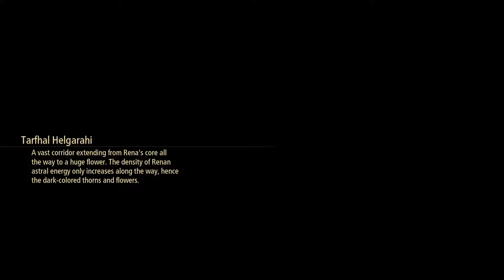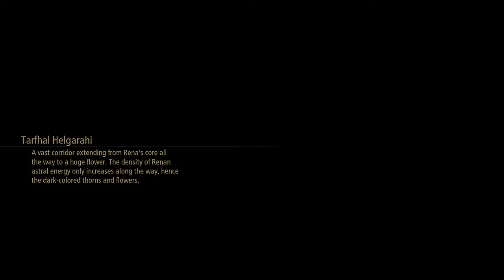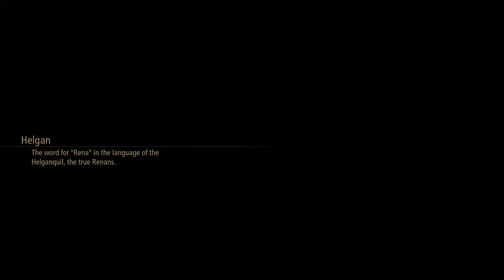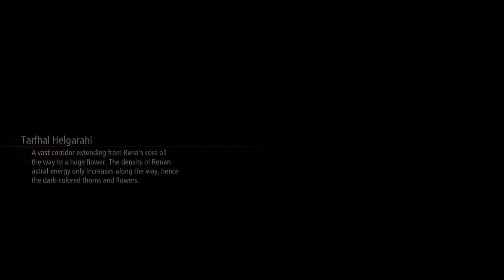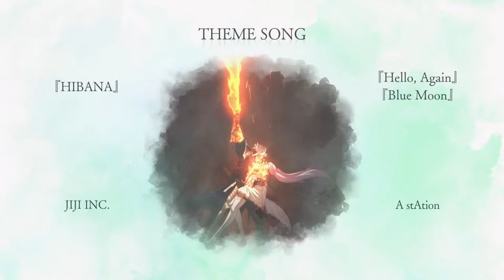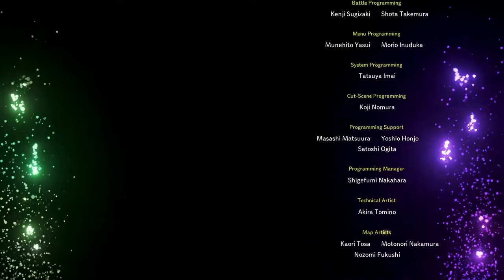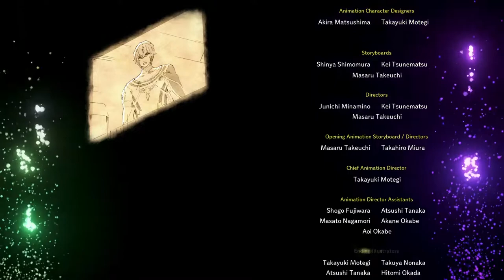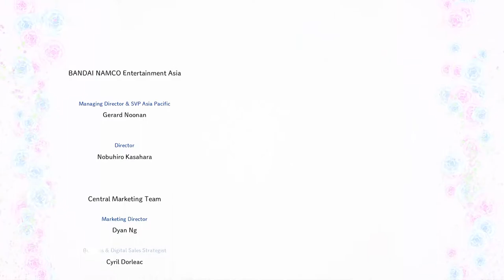Continuing Tales of Arise